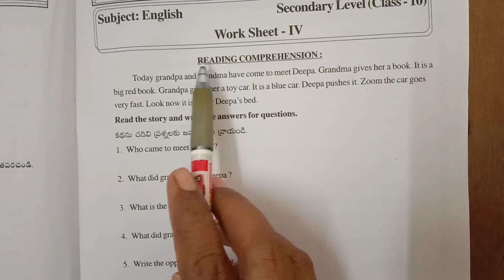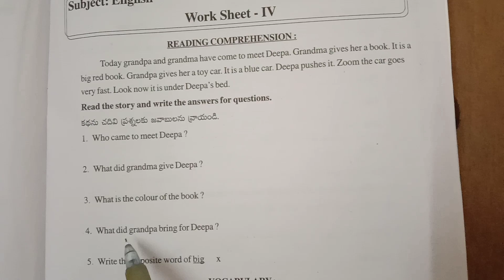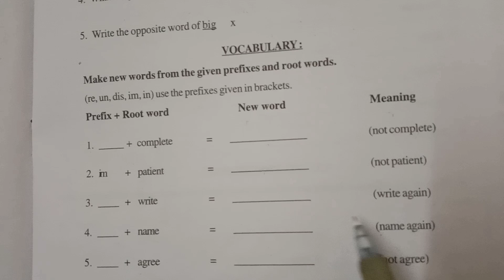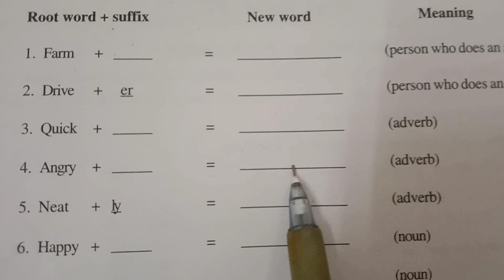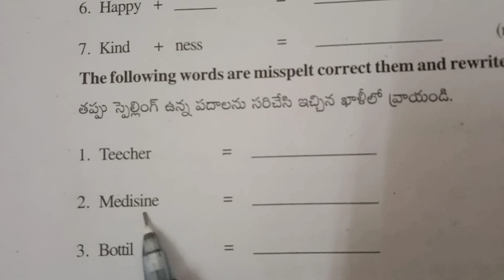VIDYA VARADHI || ENGLISH WORKSHEET 4 || CLASS X